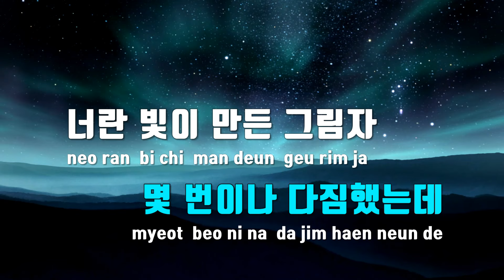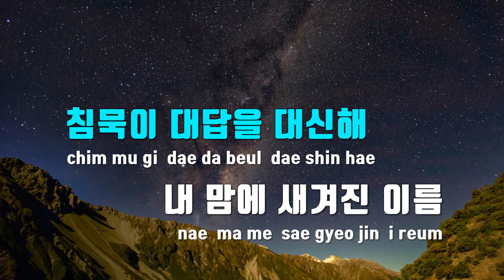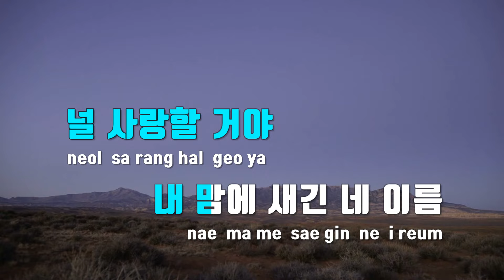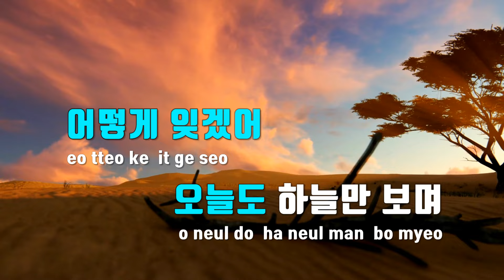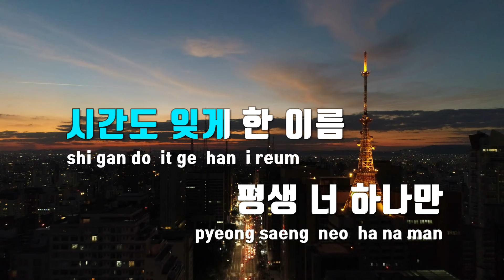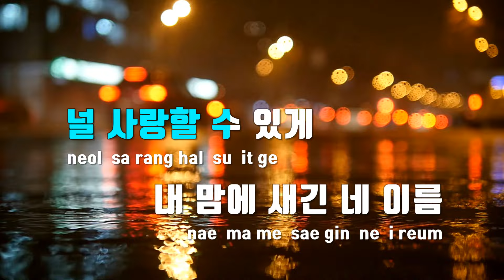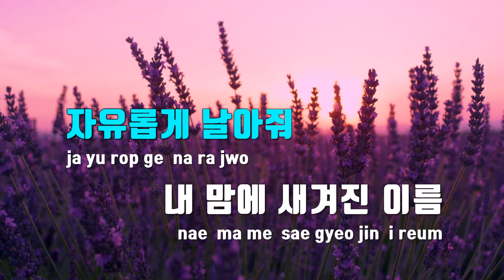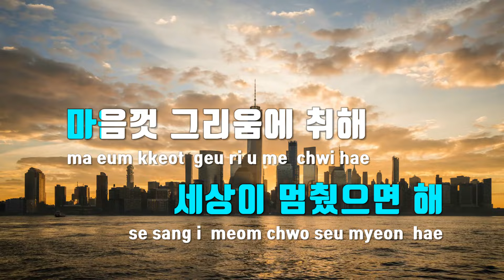[TJ노래방] 내마음에새겨진이름 - 이민혁,이병찬 / TJ Karaoke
내마음에새겨진이름  --  이민혁,이병찬